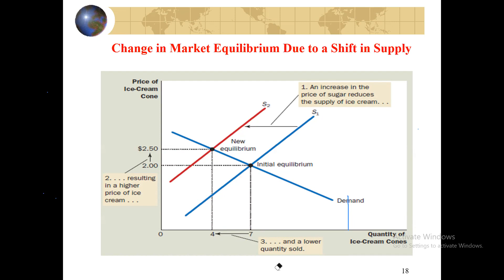Lecture 5: Change in market equilibrium due demand or supply shift.